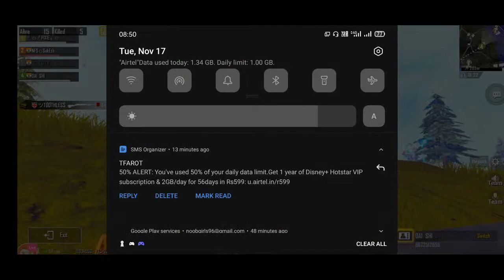PUBG is coming back!! |Till den Lets play KR version | The Noobgirls | Telugu girlgamers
Keep supporting:
🐱The Noob Girls🐱

💥PIXIE 💥 DIXIE💥
➡️Follow for fun gaming with 🌟Telugu girls🌟

💜 Thanks for showering your love and support towards us.

💜 you guys can also join the live stream through the team code which we will mention in the game🤓

💜catch us live daily at 10pm🕚➡️

Every sunday we are going to upload the highlights of entire week❤❤❤🔥🔥🔥

Also thanks for joining the live streams 😍
Thanks for your support❤
Catch us in the live stream daily📽
Keep showering love👻

pubg funny videos telugu
pubg mobile tips and tricks
pubg telugu tips
pubg telugu tricks
tips to become a pro in pubg
tips for pubg in telugu
tips and tricks for pubg telugu
Best glitches in pubgmobile
glitches in pubg
Glitches in pubg telugu
Pubg telugu funny glitches
Pubg funny glitches telugu
Pubg gameplay by noobgirls
Funny glitches in pubg
When pubg will unban
When pubgmobile unban telugu
Pubg unban official News
Pubg unban soon
Pubg telugu girs
Pubg will unban in india
How to download pubg 2.0 update
How to update erangel 2.0
How to update erangel 2.0 update
How to download pubg
How to install pubg
How to install pubg2.0
How to play pubg 2.0
How to play erangel 2.0
Pubg videos
Pubg telugu update
Pubg telugu 2.0 update
How to update pubg 2.0 telugu
How to download pubg 2.0 telugu
How to update erangel 2.0 telugu
How to download erangel 2.0 telugu
How to update pubg telugu girls
Pubg noob girls
Pubg telugu noob girls
Pubg girls pixie and dixie
The noobgirls pixie and dixie
Pubg telugu update videos